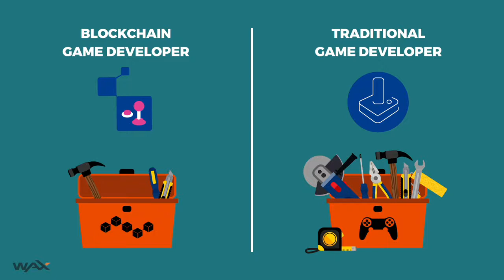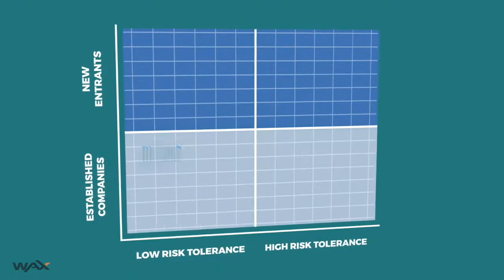WAX ON Are Video Games Ready To Adopt Blockchain smart money tactics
In this exciting video, we delve into the captivating world of video games and explore the potential adoption of blockchain technology. Join us on a journey to discover whether video games are truly ready to embrace the power of blockchain and the smart money tactics that come with it.

As the gaming industry continues to evolve, blockchain technology has emerged as a potential game-changer. We'll dive deep into the concept of blockchain and its inherent advantages, such as decentralized ownership, transparent transactions, and enhanced security. We'll explore how blockchain can revolutionize in-game economies, enabling players to truly own and monetize their virtual assets.

Furthermore, we'll discuss the challenges and opportunities that arise when implementing blockchain in video games. We'll explore the scalability, interoperability, and user experience considerations that developers and players need to take into account. We'll also examine real-world examples of successful blockchain integration in popular games, showcasing the impact it has on player engagement and the overall gaming experience.

In addition to blockchain adoption, we'll delve into the realm of smart money tactics within the gaming industry. We'll uncover strategies for maximizing in-game profits, leveraging virtual economies, and making informed investment decisions. From non-fungible tokens (NFTs) to play-to-earn models, we'll explore the various avenues for players to earn real-world value from their gaming pursuits.

Our expert guests, industry insiders, and blockchain enthusiasts will join us to share their insights and experiences in this dynamic space. We'll provide practical tips, step-by-step guides, and actionable advice for both gamers and developers looking to navigate the intersection of video games and blockchain technology.

So, whether you're a passionate gamer, a blockchain enthusiast, or simply curious about the future of gaming, this video is for you. Join us as we explore the exciting possibilities and potential of blockchain adoption in video games, and uncover the smart money tactics that can shape the gaming landscape.

Get ready to level up your knowledge and embark on this thrilling journey with us!

Please note that this is a generated response, and you may need to review and revise the description to ensure it aligns with your specific content and style."